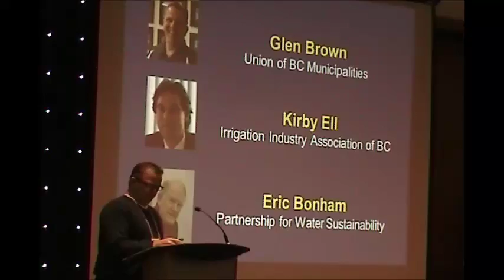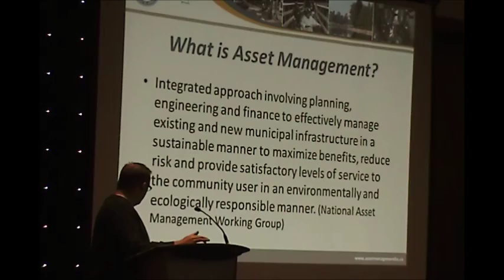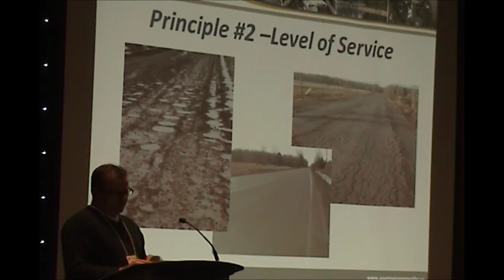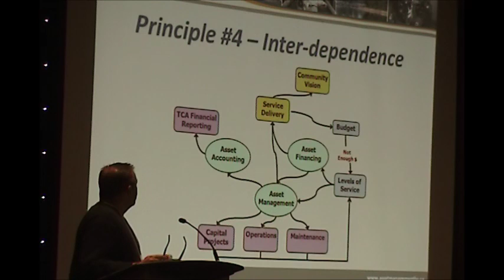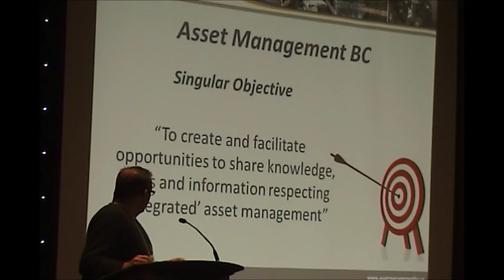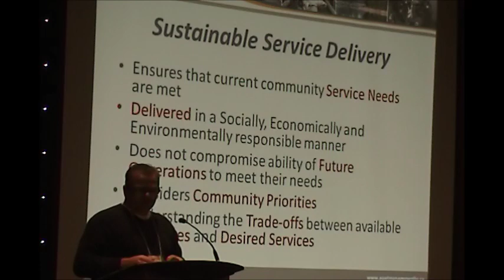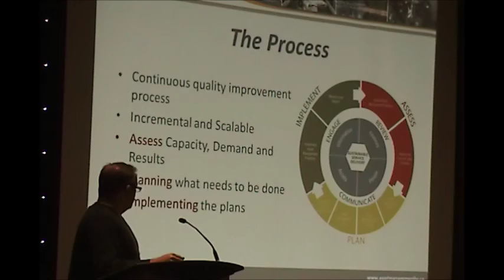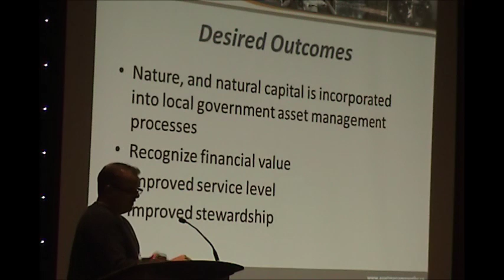Glen Brown Sustainable Service Delivery Dec2015